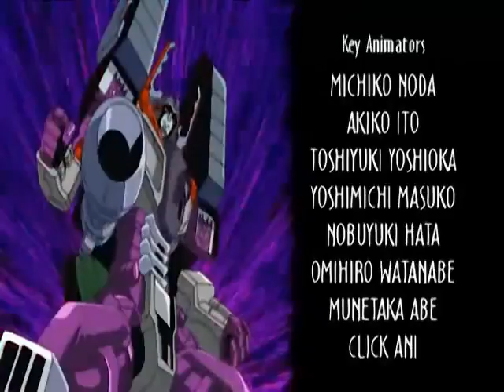Transformers Armada 40 Remordimientos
Transformers: Armada, llamada originalmente Chō Robot Semetai Transformers: Micron Densetsu (超ロボット生命体トランスフォーマー マイクロン伝説? Transformers Armada: La Leyenda de los Mini-Cons) es una serie de animé creada por Hidehito Ueda. Fue la primera serie que hizo en cooperación con la compañía americana de juguetes Hasbro. Tiene relación con la trama de la serie original. Se estrenó el 7 de Junio del 2003 en Latinoamérica.

Los Autobots y los Decepticons se enfrentan en una lucha para controlar Cybertron, su planeta de origen. Captaron una señal de otro mundo revelándoles la existencia de los robots Mini-Cons, una raza olvidada de Transformers que se despertó después de siglos de hibernación en el planeta Tierra. Los Autobots y los Decepticons llegan a la Tierra, cada cual con la esperanza de descubrir primero a los legendarios Mini-Cons, ya que una alianza con éstos últimos significaría nuevas y poderosas habilidades. El destino de la Tierra y del universo entero depende de quien controlará estas pequeñas máquinas.